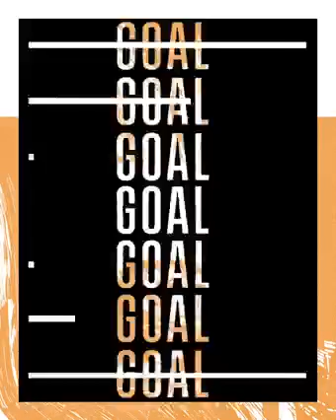Luka Modric finish is amazing 😍⚽